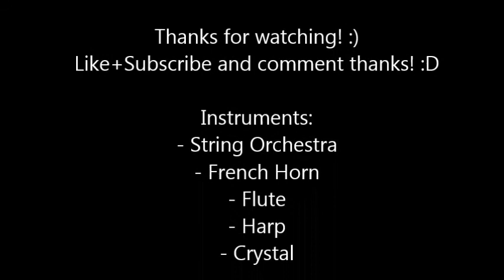Improvisation No. 6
Here's my sixth improvisation. hope you like it :) Played on Roland HP-507